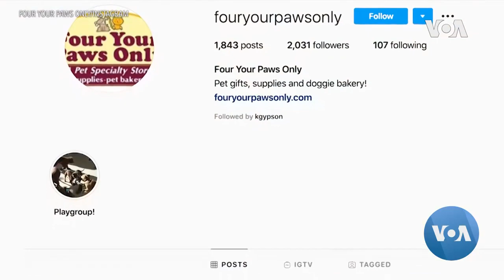Family Businesses in New England Fear the Cost of Coronavirus